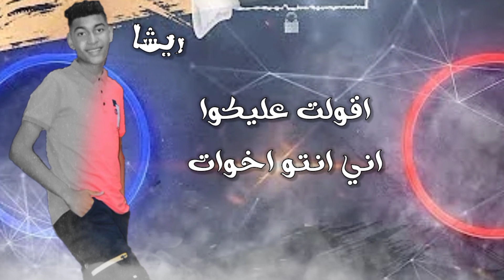مهرجان فكك شويه يلا - ريشا - توزيع حمص السوري